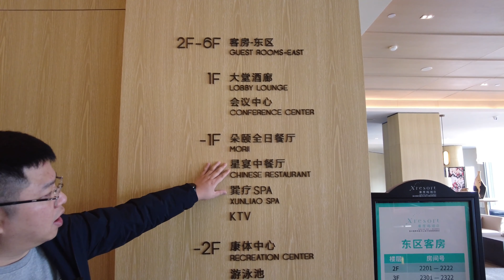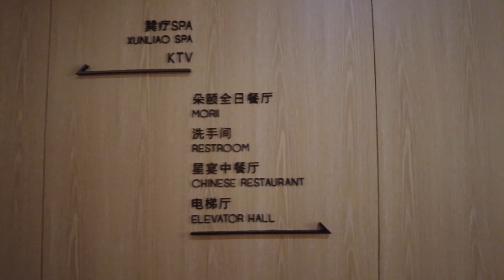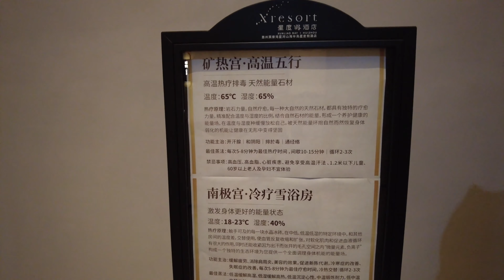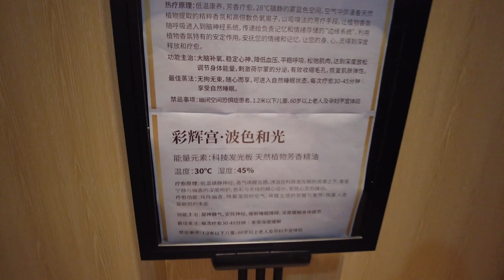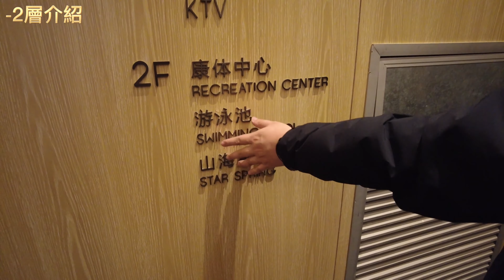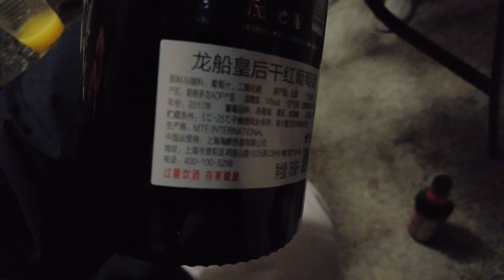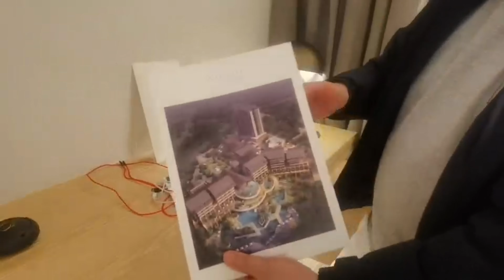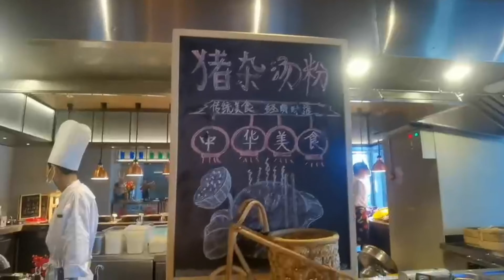星河山海半島酒店體驗篇--有山有海，有湯泉的中式濱海高爾夫社區，可能你也會鐘意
對於區內一，二手資源有興趣的朋友可以微信或Whatsapp都可以的。